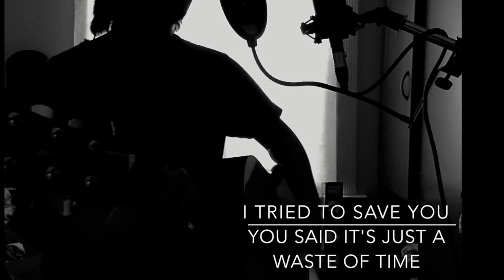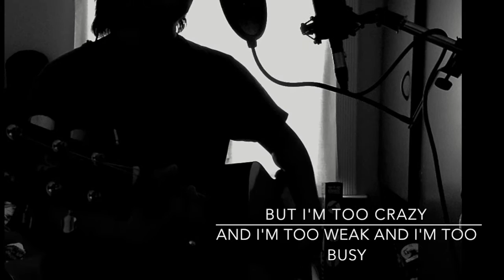Shattered Like cover-icebox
Rivermaya cover